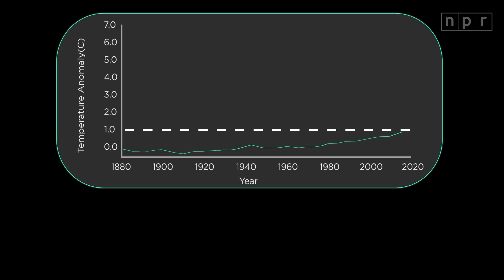Why is 2 Degrees of Climate Change a Big Deal? | Let's Talk | NPR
As powerful storms wreak havoc across the globe, we keep hearing about the important of 2-degrees—a threshold set by many policymakers in the discussion of global warming. NPR Science Correspondent Christopher Joyce explains the changes 2-degrees of warming might bring.

• Read "Hurricanes Are Sweeping The Atlantic.